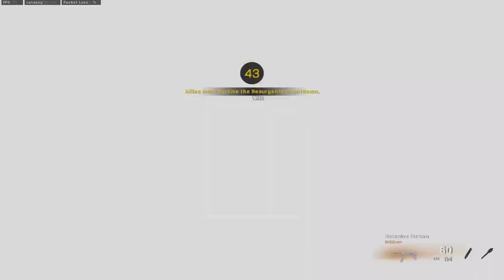THE WELGUN IS THE BEST SMG FOR REBIRTH RIGH NOW SO OVERPOWERED! (ENG) - ETJN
Welcome to a new video of WARZONE, today i bring you guys a gameplay using the most popular and overpowered weapon right now in rebirth island and is the WELGUN, this smg is actually one of the best in all warzone, the welgun is facing the owen to see which one is better, i hope you like the video (LIKE AND SUB :D)
Stas WARZONE
COD NAME: E7JN
3.66 KD
550 WINS
PC SPECS
-MSI GF65